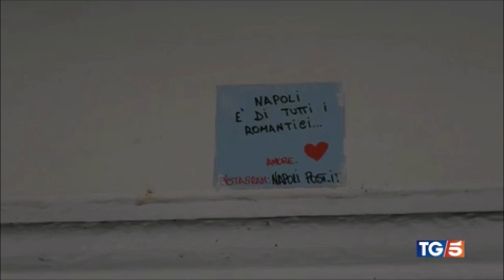Napoli. Sicurezza, violenza nelle strade: la linea del Prefetto